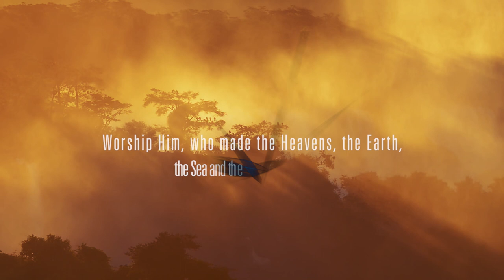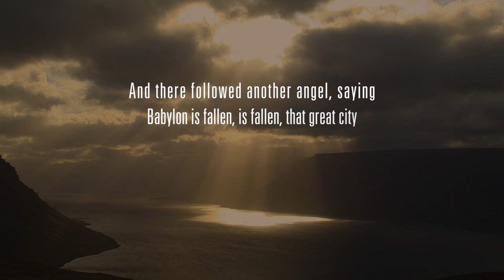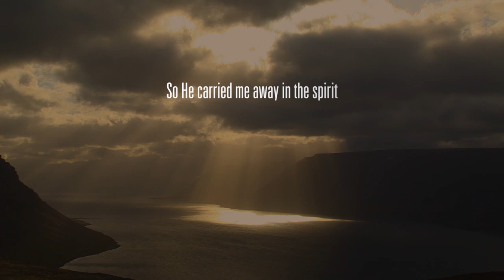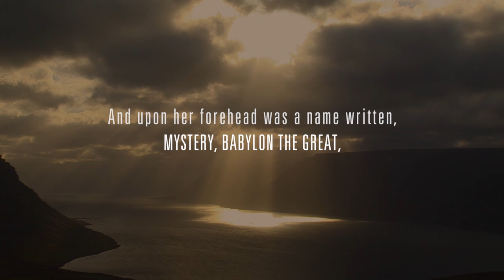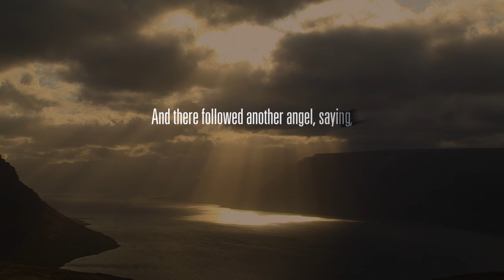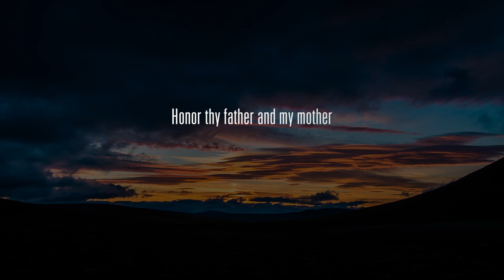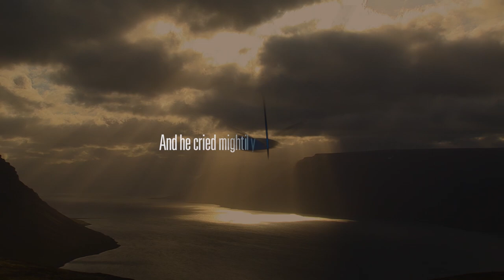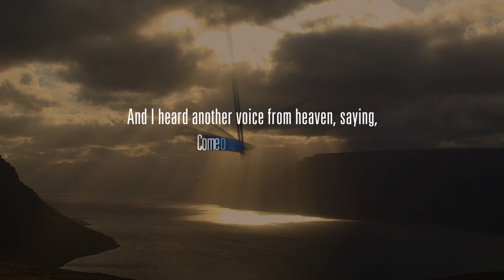The Three Angels Documentary - Part 3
In this episode, Walter Veith looks in detail at the message of the second angel. Who is the Mother of Harlots in Revelation 17:5, also known as Babylon? What does the Bible say about her that leads to a definite identification of this Mother of Harlots, today? Why is she called the mother, and not a sister? In Revelation 14:8, the second angel cries, “Babylon is fallen, is fallen!” Why are God’s people called to come out of her? How did they become entangled with this fallen system? This study unravels the mystery of Babylon, the Mother of Harlots.

This episode also concludes a study of the first angel’s message and what nature teaches us about the character of God. The first angel’s message shows that the final test at the end of time will be on faith. Do we believe what God says in His Word, even about Creation?

Learn more about the first and second angel’s messages in this study of Revelation 14, the Three Angels' Message.